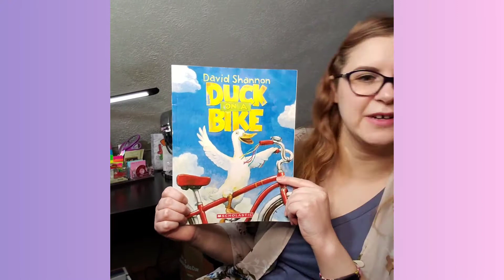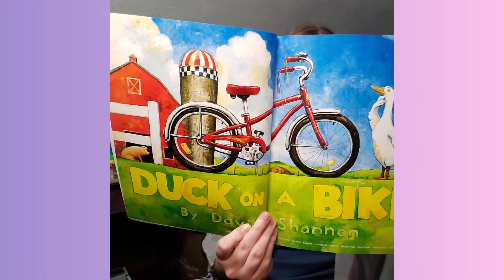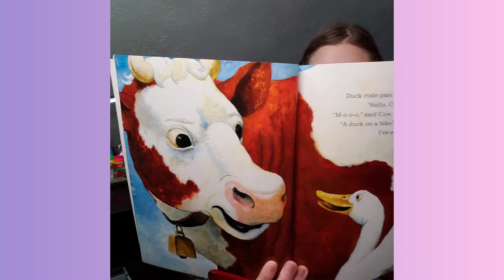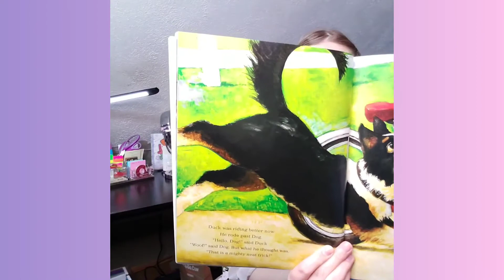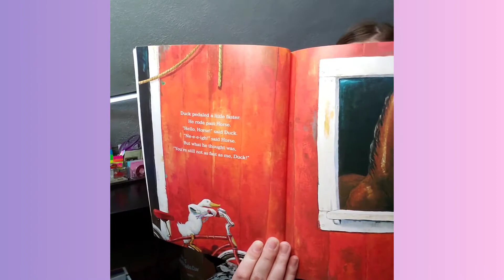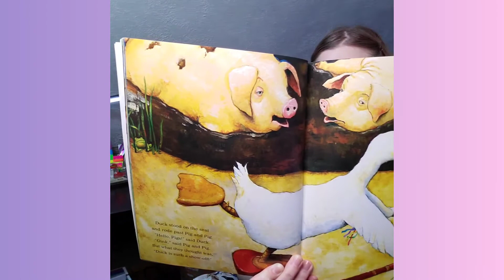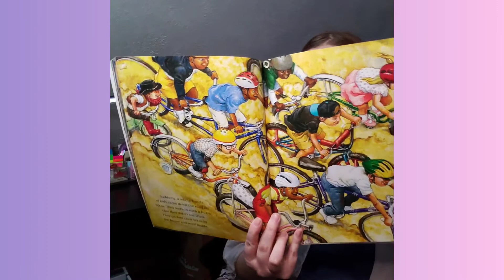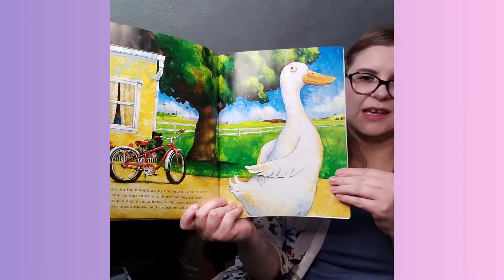Book Reading: Duck on a Bike (Preschool)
Book reading of Duck on a Bike by David Shannon!